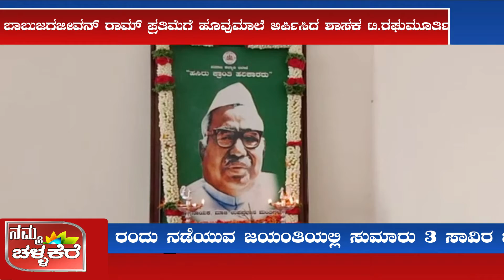ಸರಳವಾಗಿ ಜರುಗಿದ ಬಾಬುಜಗಜೀವನರಾಮ್ ಜಯಂತಿ